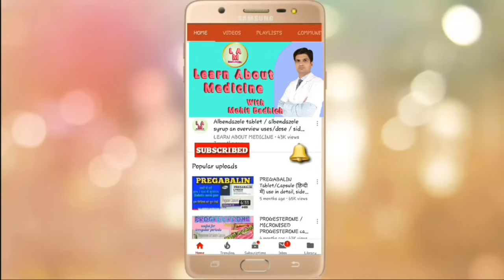Zerodol PT tablet |uses | side effets | dosage| Aceclofenac Paracetamol Tramadol tablet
This tablet is a combination of Aceclofenac Paracetamol Tramadol. In this aceclofenac is an analgesic, paracetamol is an antipyretic/ analgesic and mild anti-inflammatory medicine, tramadol is an opioid analgesic.
Strength of this tablet is
Aceclofenac 100mg
Paracetamol 325mg
Tramadol 37.5mg
Brand name of Aceclofenac Paracetamol Tramadol tablet are
1. Zerodol pt tablet
2. Hifenac ta tablet etc….
Aceclofenac Paracetamol Tramadol hydrochloride tablet / zerodol pt tablet is used to treat moderate to severe pain such as
1. Traumatic pain
2. Post-operative pain
3. Accidental injury pain
4. Bone fracture
5. Backache
6. Body ache
7. Toothache
8. Muscle sprain and strain pain and many other
Aceclofenac Paracetamol Tramadol hydrochloride tablet | zerodol pt tablet side effects are
Nausea / vomiting / abdominal discomfort / gastritis / dizziness / fainting and many more
We discuss about Aceclofenac Paracetamol Tramadol tablet | zerodol pt tablet
Classification / brand name / uses in detail / side effects / dosage / contraindications in hindi.